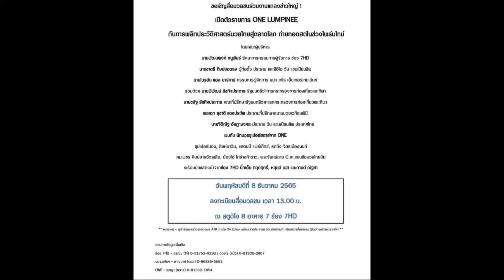ผังสุดสะเทือน!!ทีวีช่องยักษ์ใหญ่เตรียมถอดละครหลังข่าวไปถ่ายทอดมวย